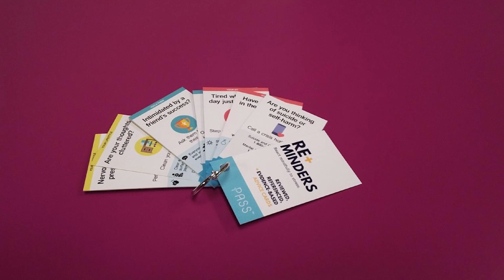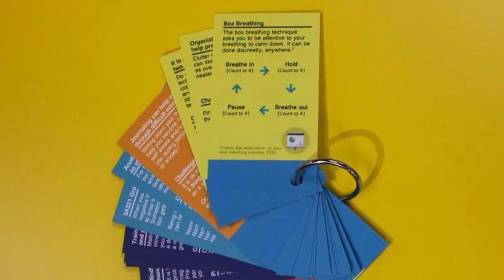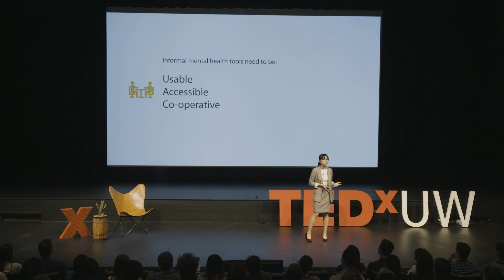Band-Aids for Mental Health | Tina Chan | TEDxUW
Is there a role for quick, temporary, and informal solutions to the mental health crisis? Only with good design that is not only conscious of user needs, but also considerate of the greater health system. Driven to improve the usability of stress management tools, Tina Chan shares her story of mindful product design, development, and distribution, to improve student mental health through social entrepreneurship. Entrepreneur (Founder), MSc. Student, Human Computer Interaction Researcher This talk was given at a TEDx event using the TED conference format but independently organized by a local community.